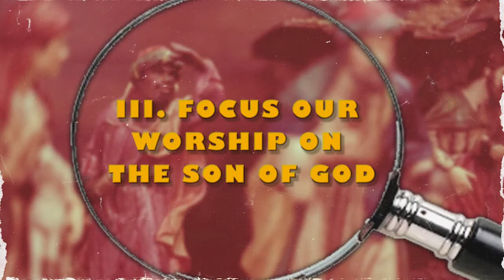FBC Natchez Christmas Online Worship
Merry Christmas !!
Today, Dr. Broome's sermon is based on Matthew 2:1-12 and is titled "Experiencing Christmas". This continues his "Ex's of Christmas" series.
Bro. Derrick and the Praise Team perform many beautiful Christmas classics that we hope will bless and enhance your celebration of our Lord's birth.
May you be filled with great joy in this Christmas season !